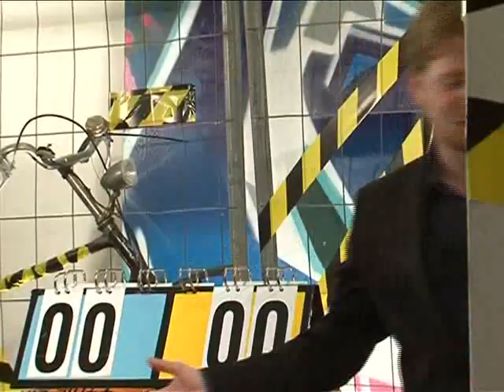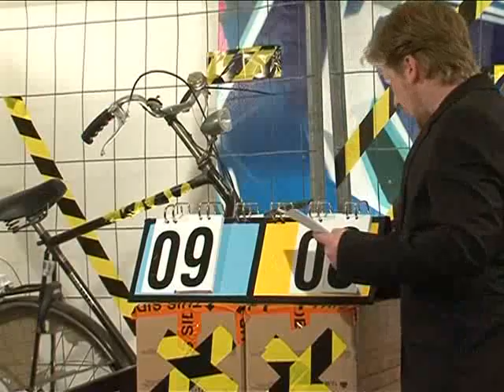[TV.NL] Dice it Up - Show One